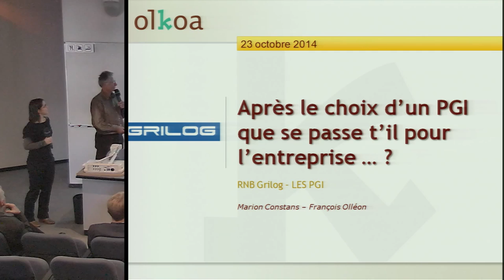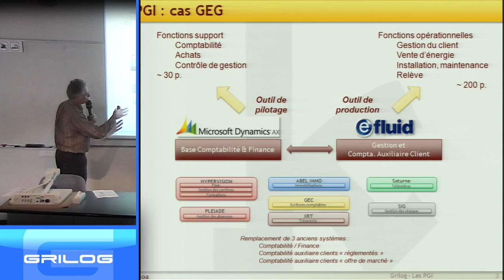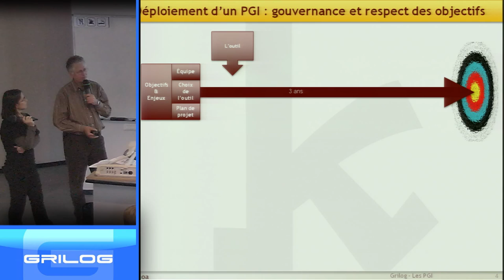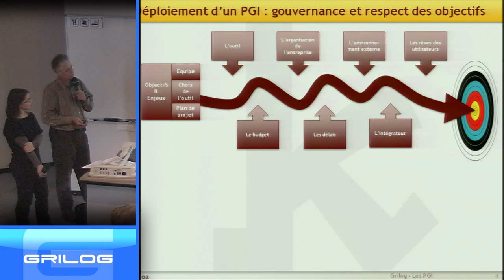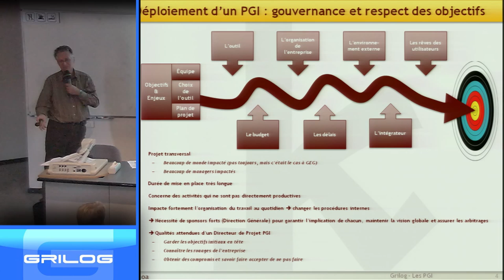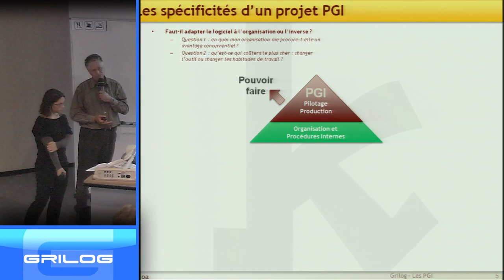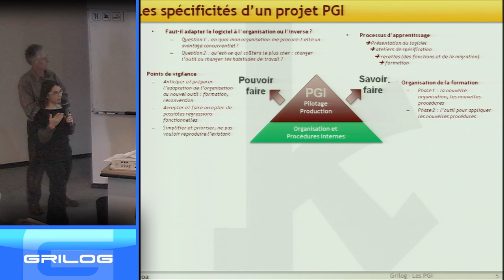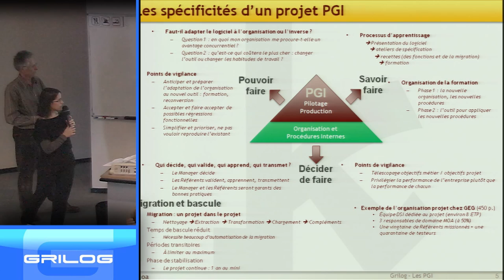Après le choix d’un E.R.P. que se passe t’il pour l’entreprise … ?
par François Olleon – OLKOA (Membre GRILOG) - 15 min

    Gouvernance et respect des objectifs : où sont les fondamentaux, où sont les effets de bord ?
    Gouvernance et conduite du changement : qui choisit, qui décide, qui apprend, qui transmets ?
    Adaptation et frustration : faut-il adapter l’E.R.P. au fonctionnement de l’entreprise ou l’inverse ?
    Ressources nécessaires : ateliers, recettes, migration, formation, accompagnement, combien ?
    Migration des données : un projet dans le projet ?